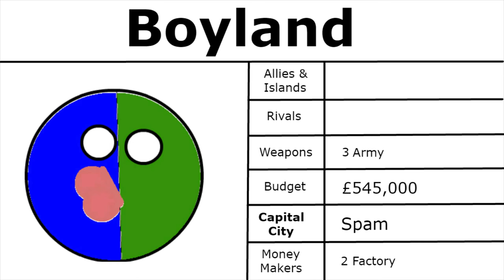Custom Countryball | Stat Update 2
hope you enjoyed this video there will be more to come soon.